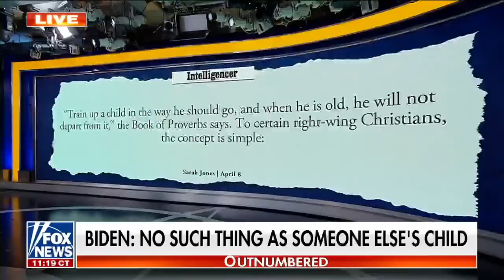Biden ripped for claiming 'there's no such thing as someone else's child'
The panel discussed Biden's remarks and the broader push nationwide for more parental influence in the classroom.